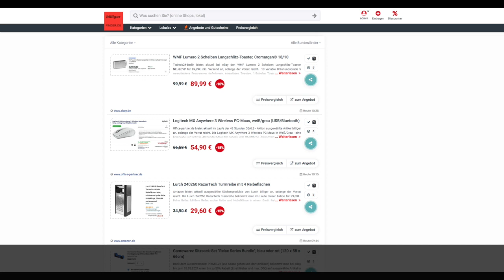Schnäppchen/Billiger des Tages 19.03.21 - Logitech MX Anywhere 3 Wireless PC-Maus Weiß/Grau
Heute ist Schnäppchen/Billiger des Tages - Logitech MX Anywhere 3 Wireless PC-Maus Weiß/Grau.